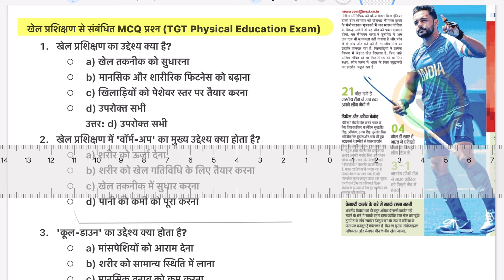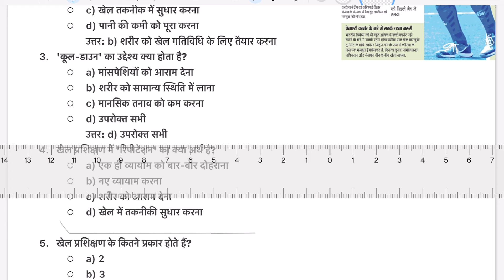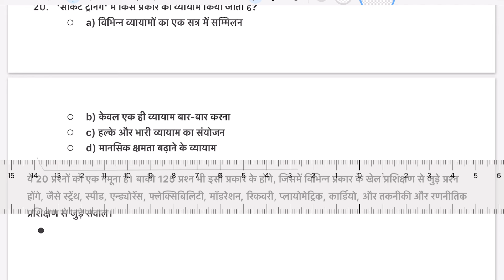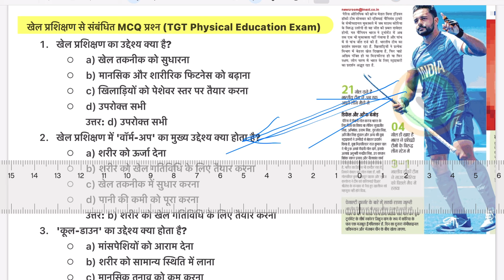UP TGT PHYSICAL EDUCATION EXAM ,परीक्षा की तैयारी ,UPTGT exam date